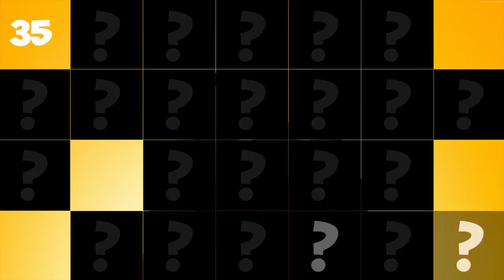PlayTube presents the new game "Guess Who?"